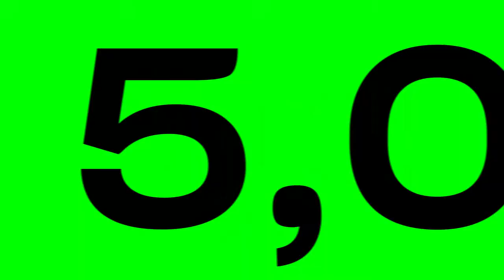BLOW BUSINESS FESTIVAL, UYO, 21st-27th OCTOBER 2019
The BLOW BUSINESS FESTIVAL is geared towards research, training and encouraging Entrepreneurship in Nigeria.  The summit/festival is conceptualized as a quarterly, one-week event incorporating Exhibitions, Master classes, Career counseling, Conferences, Awards and other promotional  business/ entertaining Has a future plan to tour State to State in Nigeria.

BLOW BUSINESS FESTIVAL in partnership with PROVIDUS BANK   will be hosting inspiring speakers, up and coming startups,  hundreds of delegates, international and local  guests and buyers, to help drive entrepreneurial traditions, business engagement, growth, encourage collaboration, challenge entrepreneurs and  promote inward investments. With the expectation of thousands of guests, it seeks to be the largest gathering of Entrepreneurs in Uyo

There will be business pitch competitions, Entrepreneurial finance trainings and Business grants to be won!